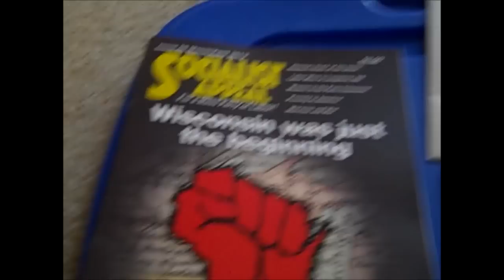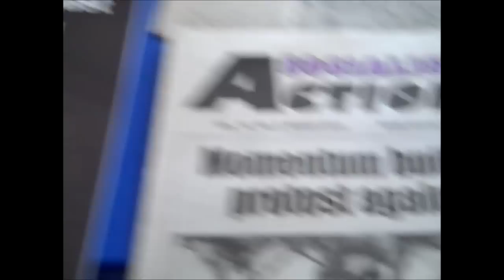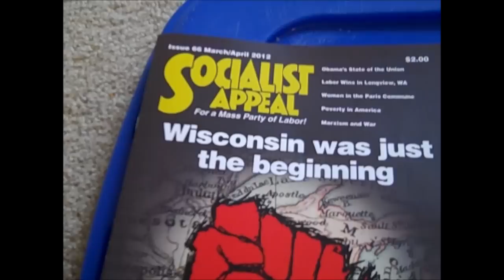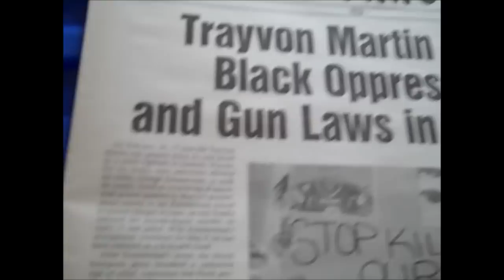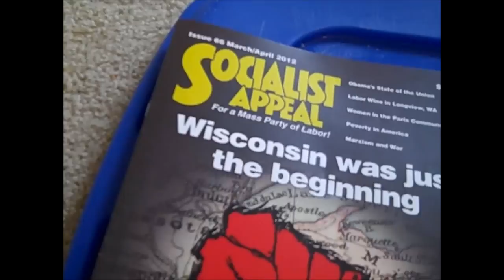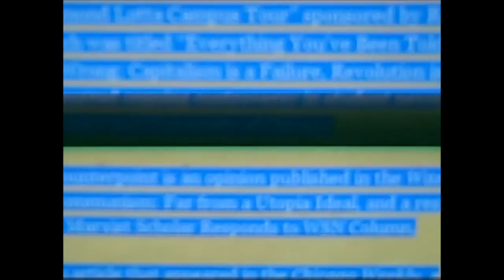Communist Socialist Fonts: Bob Avakian, Socialist Action, Spartacist League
Psychologists say how we communicate reflects how we view ourselves and we should bring our actions and beliefs to conscious awareness to change them.

Some say Communism and Socialism violate the laws of the universe.

Typographers argue that fonts convey meaning as fonts like Comics Sans and Kirsten ITC convey a meaning of frivolity whereas other fonts like Times New Roman and Bookman convey a serious meaning of respectability.